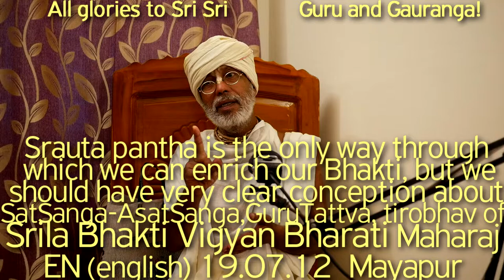SBen190712 Srauta pantha is the only way through which we can enrich our Bhakti, SatSanga GuruTattva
Srauta pantha is the only way through which we can enrich our Bhakti, but we should have very clear conception about Sat Sanga - Asat sanga, & Guru Tattva, disappearance day of Srila Bhakti Vigyan Bharati Maharaj